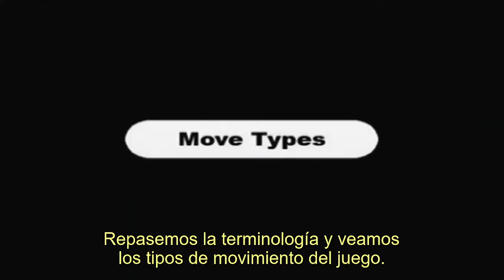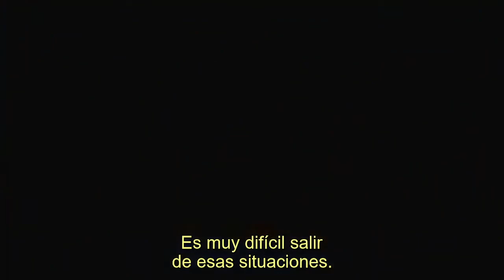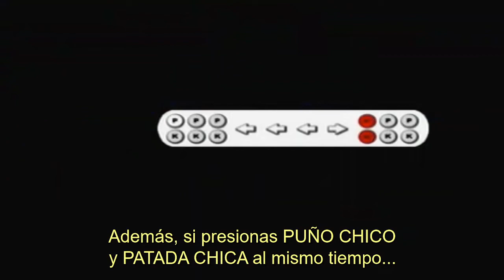SUPER STREET FIGHTER II TURBO (TUTORIAL BÁSICO)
Subs By QCHO